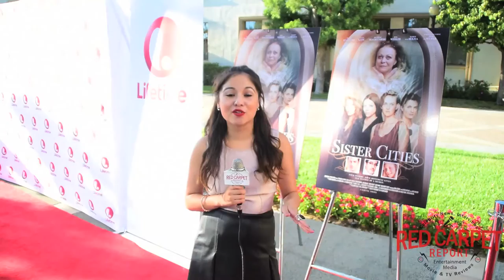Interview with Writer, Colette Freedman at Lifetime's "Sister Cities” Premiere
Interview with Writer @ColetteFreedman at @LifetimeTV's SisterCities Premiere @LifetimeTV_PR

Mingle Media TV and our Red Carpet Report host Denise Salcedo were at the premiere screening Lifetime's Screening for the new movie, "Sister Cities” at the Paramount Theater at Paramount Studios.

Sister Cities premieres on Saturday, September 17 at 8pm ET/PT on Lifetime.

ABOUT Sister Cities on Lifetime
Mary Baxter (Weaver and Smart, at different ages) led an enviable life, traveling the world as a young dancer. She was blessed with four daughters from four different fathers, each as unique as the cities they are named after: Carolina (Katic), Austin (Weixler), Dallas (Trachtenberg) and Baltimore (Bellisario). After Mary’s death, her daughters reunite in their New England family home to mourn. As the local police investigate the circumstances of Mary’s death, old animosities among the sisters resurface, and a dark secret threatens to tear the family apart. Faced with a horrifying truth, the estranged sisters must choose to either turn their back on the only family they have known, or risk everything to protect one another.

On the heels of a successful sold-out premiere at Michael Moore’s Traverse City Film Festival, Lifetime acquired the worldwide broadcast rights for Sister Cities. From the team behind Return to Zero, the independently produced film by Cannonball Productions, is directed by Sean Hanish, produced by Sean Hanish, Paul Jaconi-Biery, and Eleonore Dailly, and executive produced by Kelly Kahl and Alfred Molina. Colette Freedman wrote the script based upon her play. or Follow on Twitter @sistercitiesmov